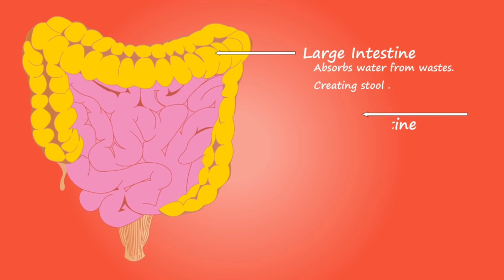কোলাইটিস(colitis) রোগটি আসলে কি? যোগের মাধ্যমে একে পরাভূত করুন! Yoga for colitis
কোলাইটিস(colitis) রোগটি আসলে কি? যোগের মাধ্যমে একে পরাভূত করুন! Yoga for কলিটিস

Go through the video and watch the full .If you have any question ask me in comment box, i must reply ..
No more writing today, I have given a details
explanation in this video so please watch the full. Namaste !!